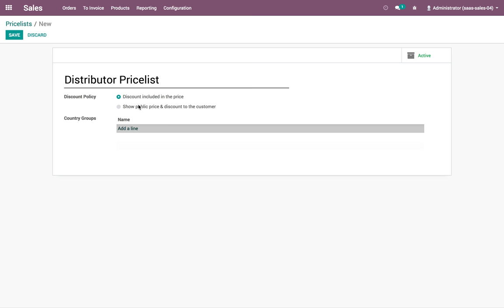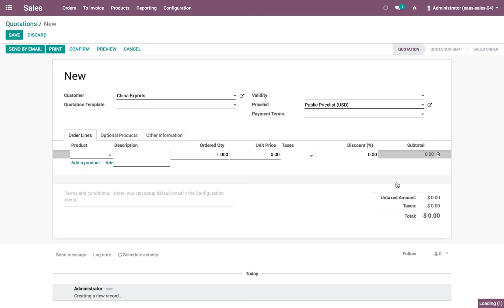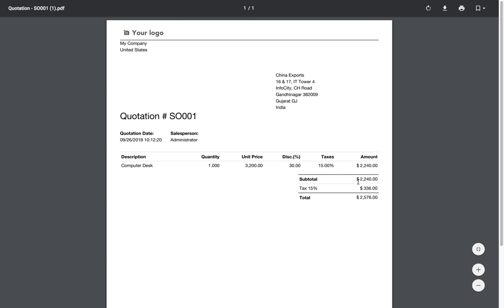Compute and apply discount automatically based on the pricelist | Odoo Sale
Compute and apply discount automatically based on the pricelist